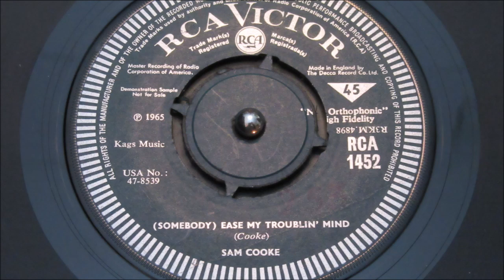Sam Cooke - somebody Ease My Troublin Mind - RCA